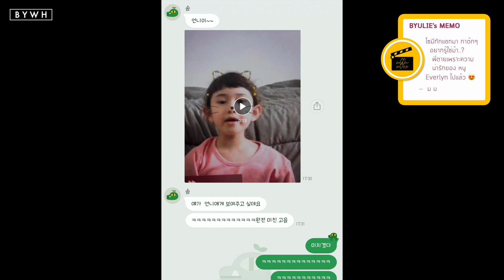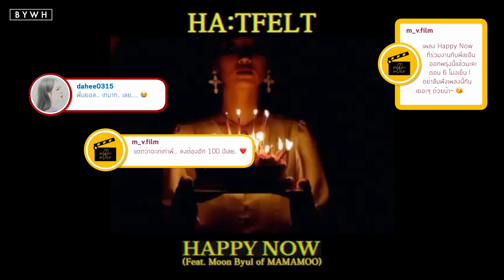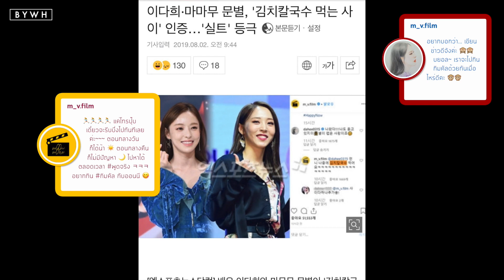[ FUNNY ] BYULIE & HER GIRLS | บยอลอี พ่อคนดีของทุกคน ⭑ จุดจบคนเจ้าชู้ววว~ ⭑ (Eng Sub)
Eng Tran: Vlive, fymoonbyul, Kshow123
Thai Tran: @Pampamo0
Timer/Video Editor/Typesetter/Encoder/Uploader: @Pampamo0